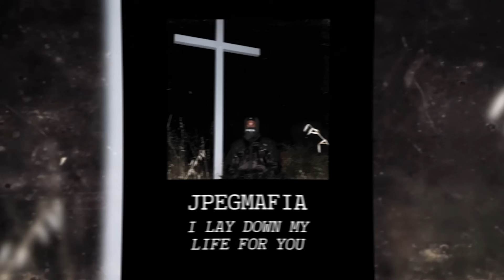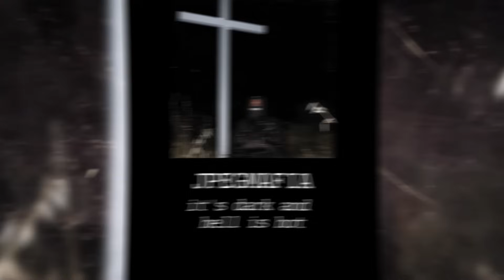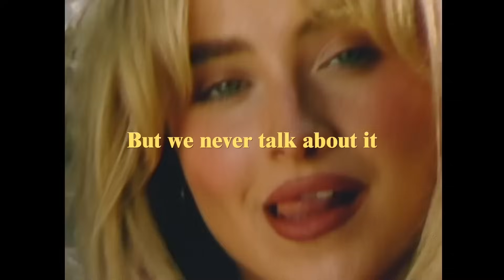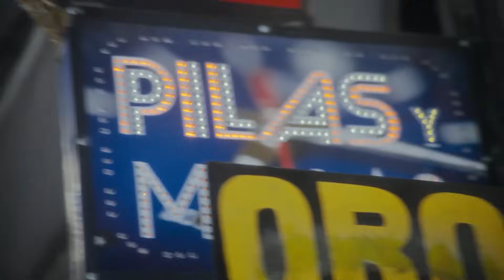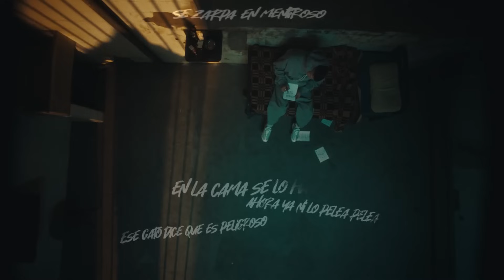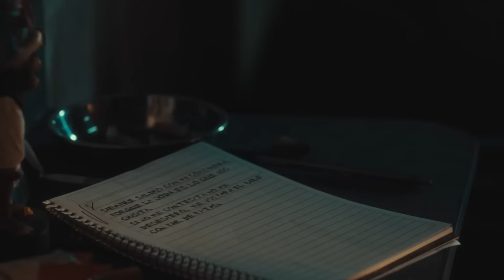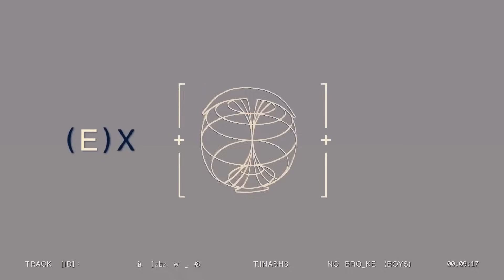JPEGMAFIA, Sabrina Carpenter, Broke Carrey, Jack White y más | Música de Agosto 2024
🎶Discos:
◾ JPEGMAFIA - I Lay Down My Life for You:

Spaceman - Chill Lofi Hip Hop Beat (Prod. Riddiman